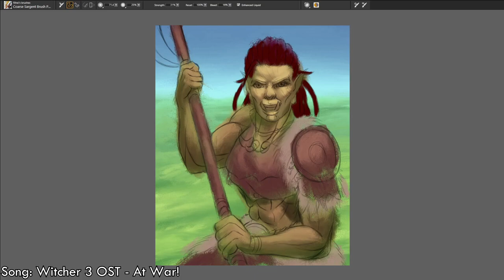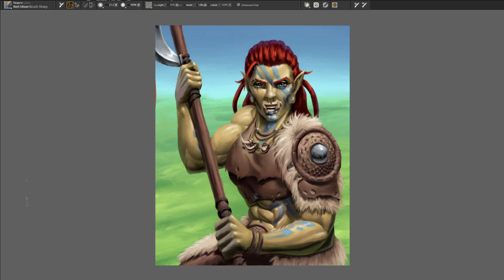Tofusenshi's DTIYS Orc - Painting Time-lapse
Here is my submission for Tofusenshi's "draw this in your style" challenge and I am really proud of this one!

I am a hobbyist digital artist who specializes in portraits of humanoid creatures, such as humans, elves, demons and angels. Most often my paintings are somehow related to fantasy and sci-fi.

I recommend looking through my portfolio to see the best works that I've done over the years.